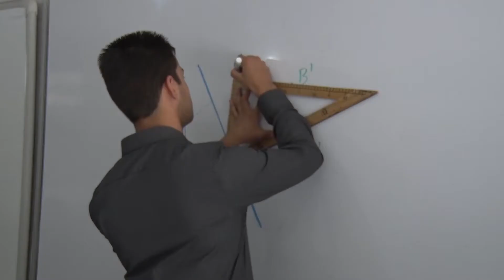RESUELVE JUEZ AMPARO A FAVOR DEL STAUJED, CONTRA ACTOS QUE CONSIDERAN DISCRIMINATORIOS